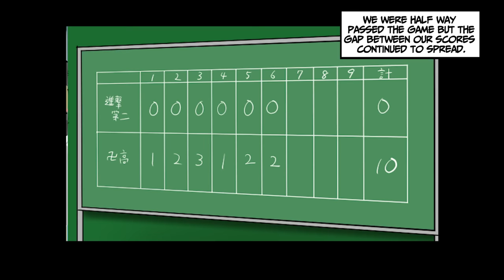The team was short a pitcher against one of the strongest teams in the area... so... [Manga Dub]